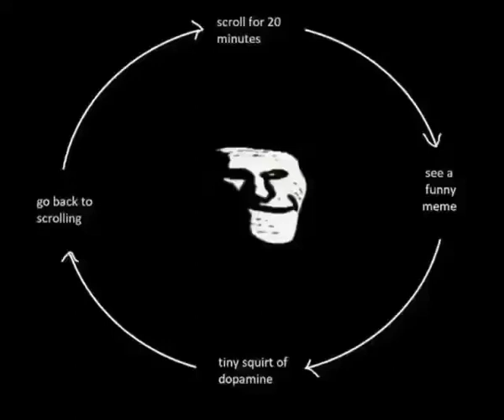We do a little scrolling